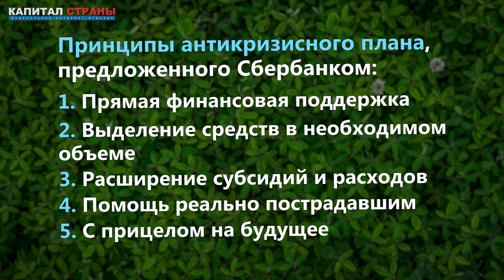Сбербанк назвал 5 причин провала антикризисных мер правительства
Российское правительство не справилось с текущим кризисом и не смогло помочь гражданам и экономике. На каждом этапе развития кризиса и пандемии коронавируса власти демонстрировали исключительную неспособность работать оперативно, адекватно оценивать масштаб проблемы и предоставлять помощь тем, кому она действительно нужна. Сбербанк назвал пять причин неудачи российского правительства.